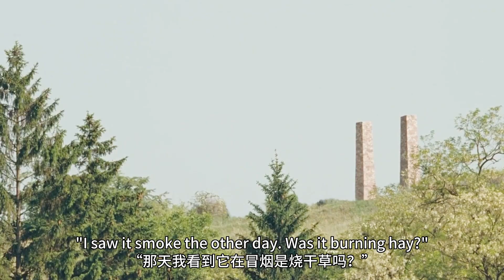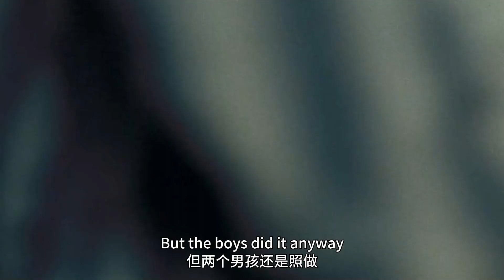德軍對猶太人有多殘忍？僕人只是打翻酒杯，竟被活活打死！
簡介：《穿条纹睡衣的男孩》是马克·赫尔曼执导，阿萨·巴特菲尔德、维拉·法米加、卡拉·霍根等主演的战争电影，于2008年9月12日在英国上映、2008年11月7日在美国上映。
该影片根据约翰·伯恩的同名小说改编，讲述了二战期间，八岁的布鲁诺是集中营德国司令官的儿子，他与集中营围栏的另一边的一个犹太男孩结下了友谊，从而发生了许多令人意料不到的事情。